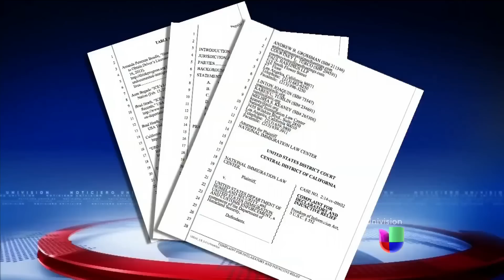¿Usan la información que usted da al sacar su licencia de conducir para luego deportarlo?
Centro nacional de leyes migratorias quieren saber si la información que usted provee al sacar su licencia.